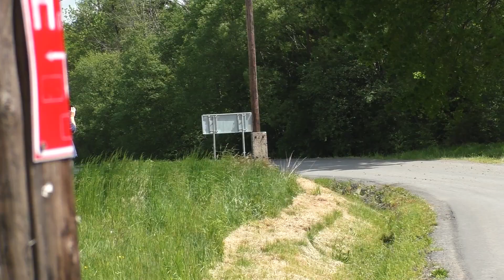OPIOŁA Daniel / GRABOWSKA Dominika - FIAT 126p | 3 Runda Rally Park Cup 2022 - Zamarski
nagrania każdej załogi:
Rally park kaczyce